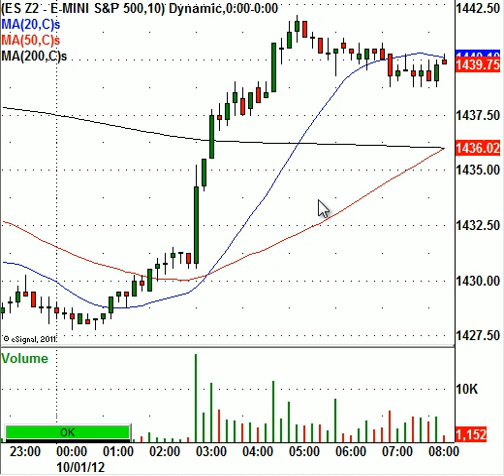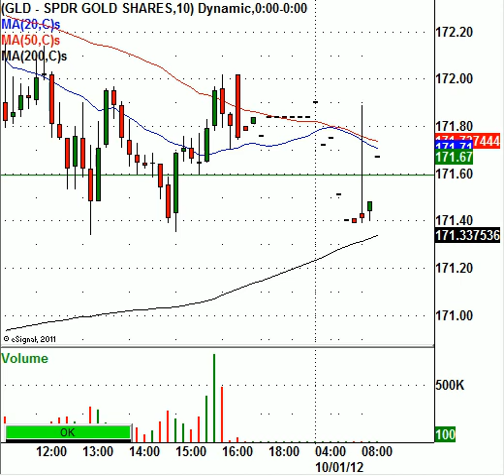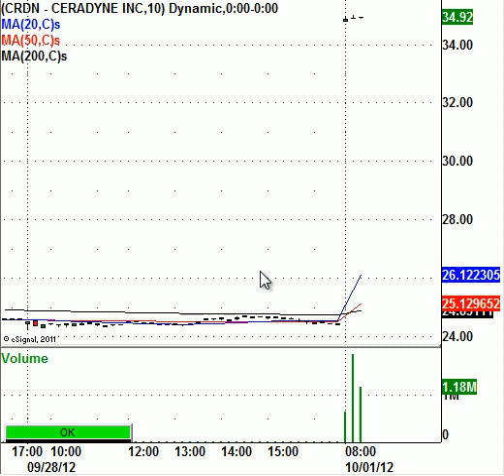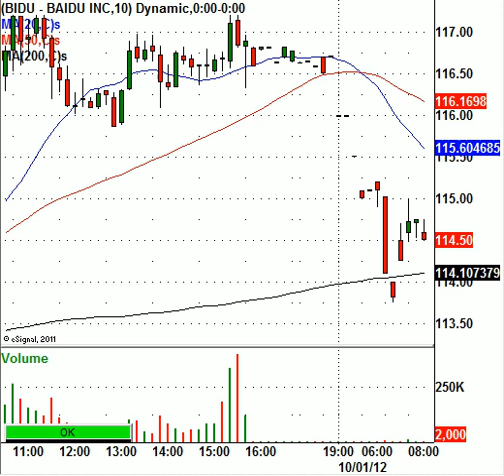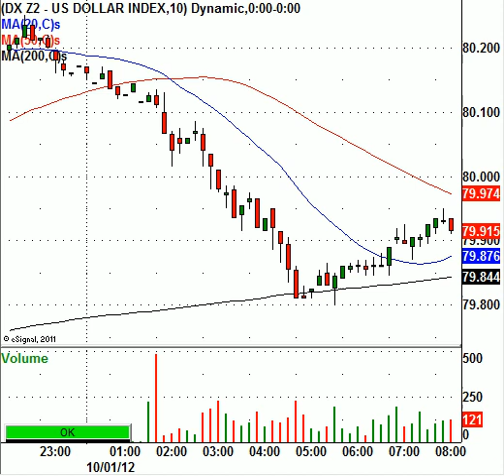Markets Rise Before Another Bernanke Speech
This morning, the S&P 500 Index e-mini futures (ES-Z2) are trading higher by 6.00 points to 1440.25 per contract. The catalyst for this early gain in the stock market futures comes as the U.S. Dollar Index declines. The other catalyst is that the Federal Reserve Chairman Ben Bernanke will be giving a speech to the Economic Club of Indiana at 12:30 pm EST in Indianapolis, Indiana. Many investors and traders are expecting to hear more details about the latest quantitative easing program that is being implemented by the central bank. All traders must remember, the markets will usually rise on any type of artificial inflation creation by the central banks. Lately, there have been a few central bank members that have come out against the current QE-3 program, however, Chairman Bernanke's comments overshadow everyone else in the Federal Reserve.